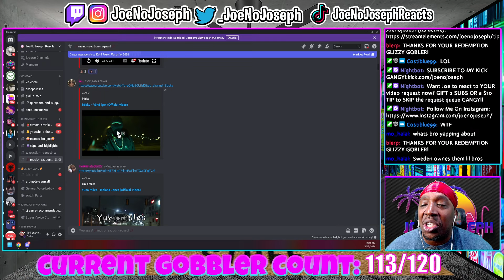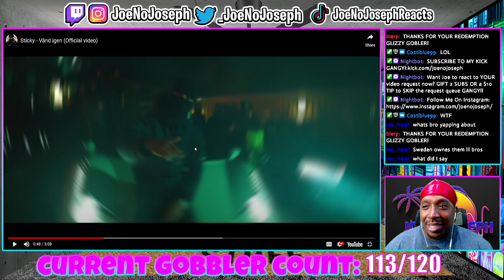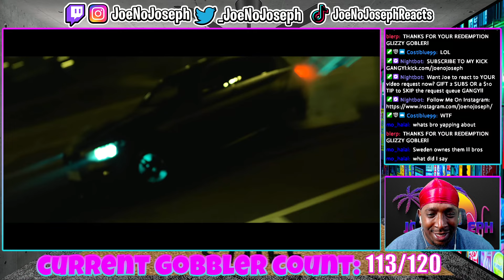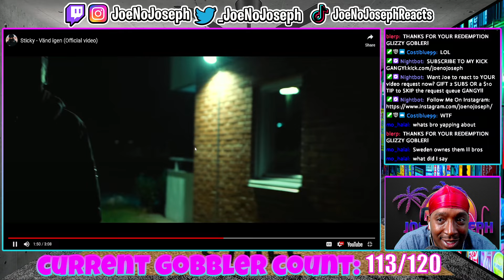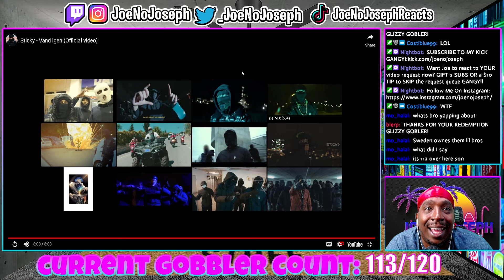American Reacts To Sticky - Vänd igen (Official video)